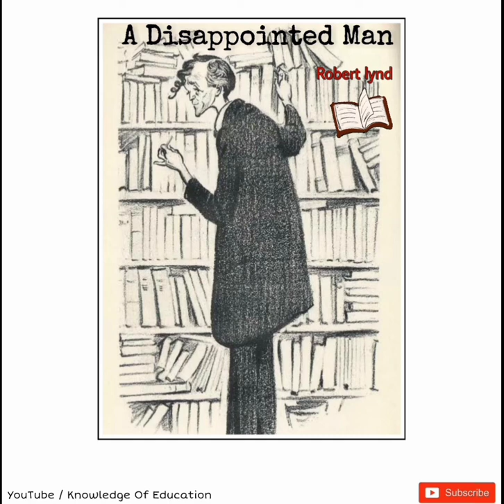A Disappointed man by robert lynd full in summary in hindi